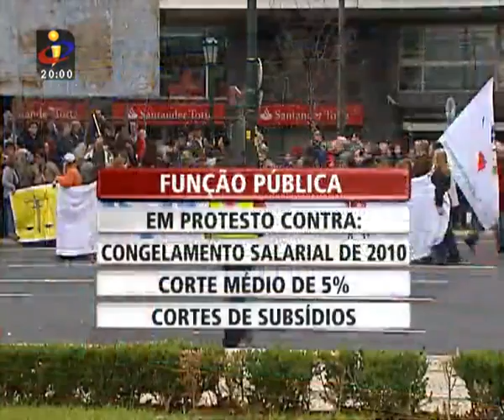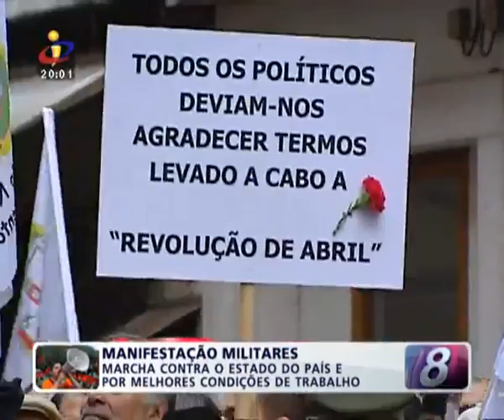TVI - Jornal das 8 (Inicio)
Inicio do Jornal das 8 do 12 de novembro 2011 com os títulos, contagem decrescente, e primeira noticia apresentada pelo Julio Magalhães.
Notem os pequenos fails no principio. ;)